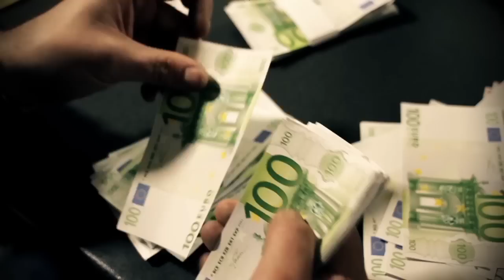Max Stellar feat RikazZ - Afterparty (BHB WorldTrance Radio Version)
Big Up To: Andrea Marcioni, Francesca Marchioni, Ingrid Zaccariotto, Diamantik, Mattia Venerandi, Paolo Da Re , Gianni Chiarparini, Elisabetta Gava